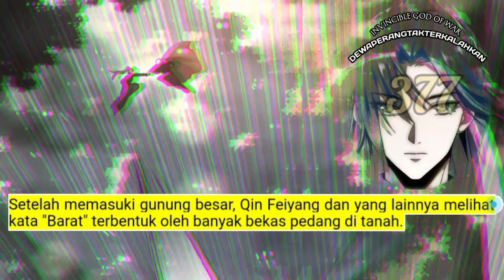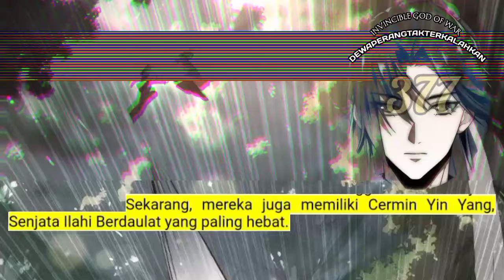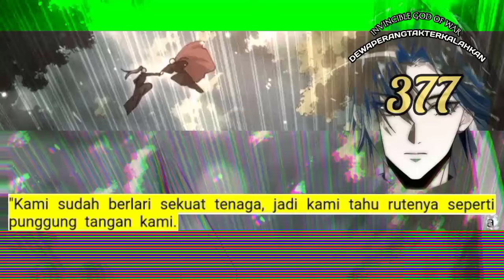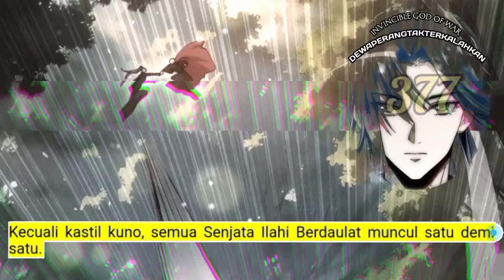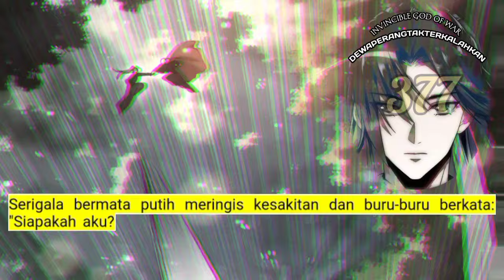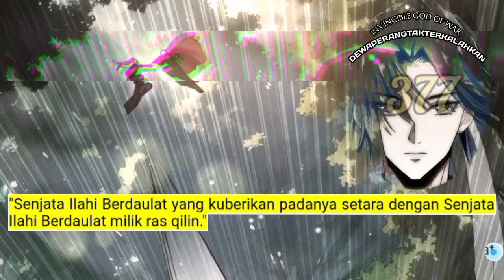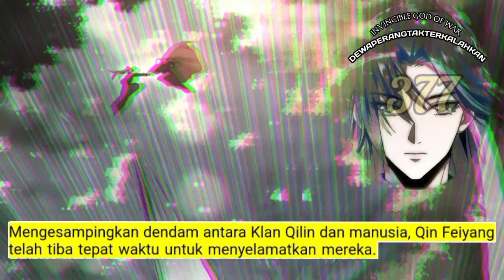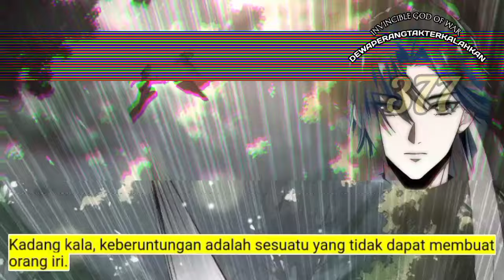Dewa Perang Tak Terkalahkan season 377